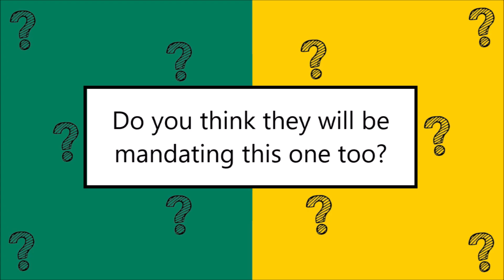Meanwhile in Science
Have your say in the comments.